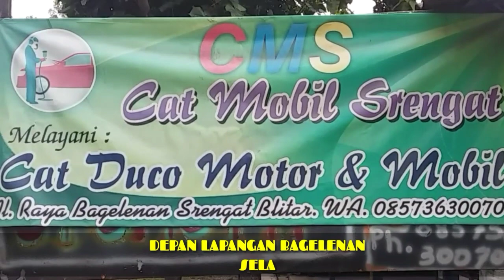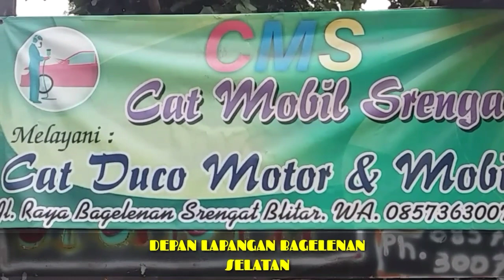Body Repair Bak Phanter Higrade Penyok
Untuk Lebih Mudahnya Anda Mencari Video Video Kami Yang Lama ,
 Playlist Cat Mobil Srengat :

SEMOGA BERMANFAAT

Video Dokumentasi Kerja Bengkel Kami:

Beralamatkan di : Jl Merdeka desa Bagelenan Kecamatan Srengat
Kabupaten Blitar Kode Pos 66152 (Depan Lapangan Bagelenan Selatan Jalan)
WA Layanan Bisnis 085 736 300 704 ( Business Only )

Untuk pertanyaan seputar cat silahkan di kolom komentar video youtube,
mohon maaf kami tidak melayani sharing painting
melalui whatsapp

Untuk Bersemangatnya Kami Membuat Video Kreatif Silahkan

- Share Video video Kami Gratis Boss Tidak di Pungut Biaya